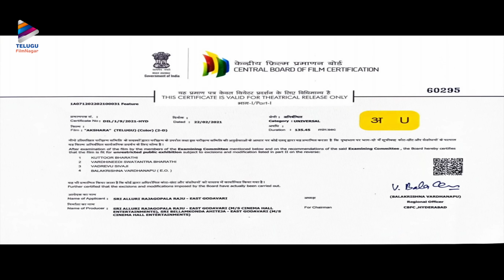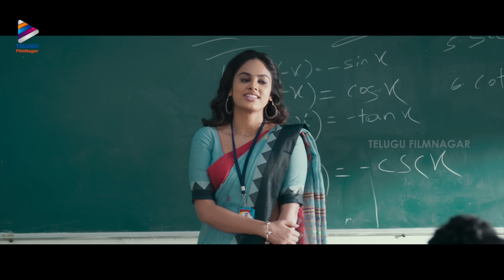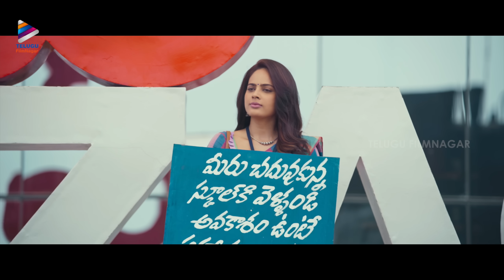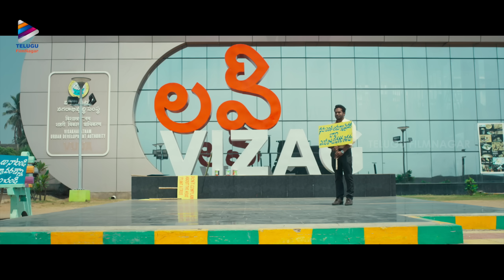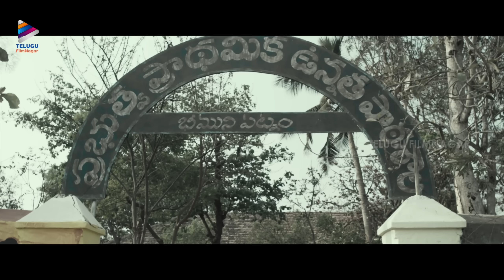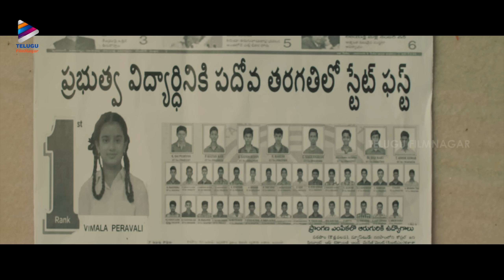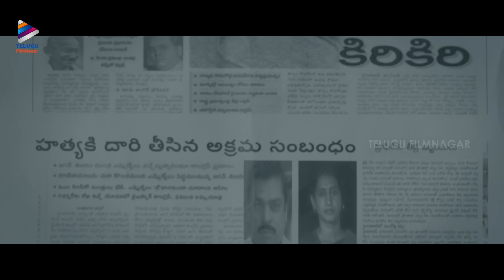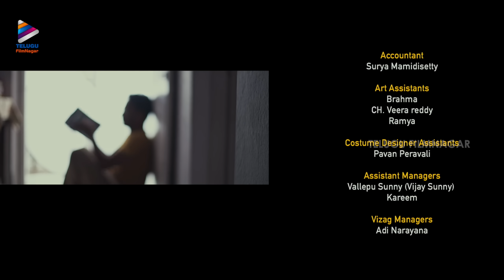Akshara Latest Telugu Full Movie 4K | Nandita Swetha | Sritej | Shakalaka Shankar | Suresh Bobbili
Akshara Latest Telugu Full Movie 4K on Telugu FilmNagar. Akshara​ Latest 2021 Telugu Movie ft. Nandita Swetha, Sritej, Shakalaka Shankar, Satya, Ajay Ghosh, Madhunandan, Care of Kancharapalem fame Raju. Music by Suresh Bobbili. Directed by B Chinni Krishna. Produced by Suresh Varma Alluri and AhiTeja Bellamkonda under Cinema Hall Entertainments banner. NanditaSwetha​ ShakalakaShankar SureshBobbili​ BChinniKrishna​